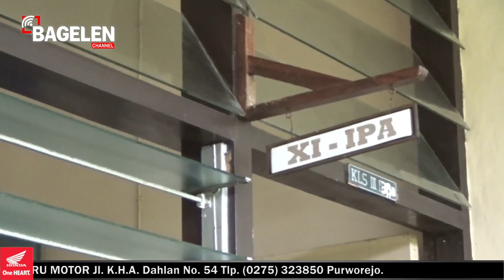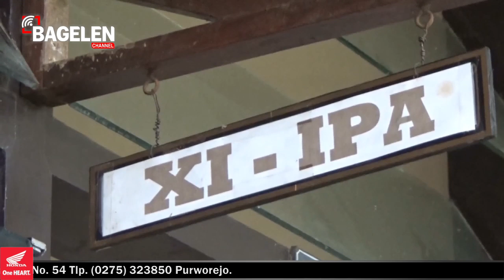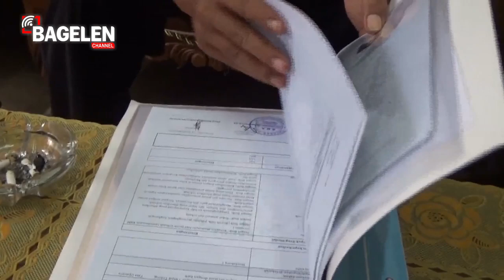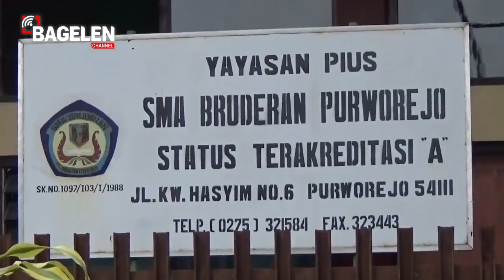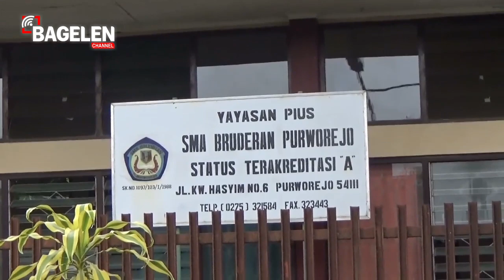Stanley Harumkan Nama Purworejo di Tingkat Nasional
Seorang siswa Sekolah Menengah Atas Bruderan Purworejo, Jawa Tengah, bernama Stanley Otniel Nagatan 16 tahun berhasil lolos seleksi tingkat nasional sebagai Pasukan Pengibar Bendera Pusaka atau Paskibraka, pada upacara kenegaraan tanggal 17 Agustus 2016 di Istana Negara. Siswa yang baru naik kelas XI ini, dipastikan lolos setelah sebelumnya, berhasil lolos seleksi tingkat kabupaten dan provinsi. Kepastian Stanley lolos setelah, Senin malam (25/7/2016) sekitar pukul 23.00 waktu Indonesia bagian barat, keluarganya mendapat kabar dari Jakarta.